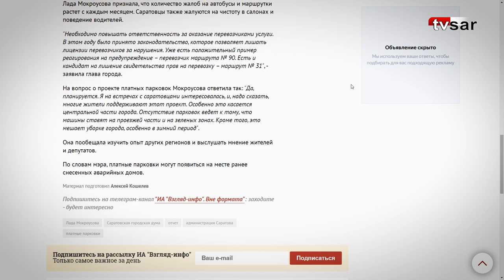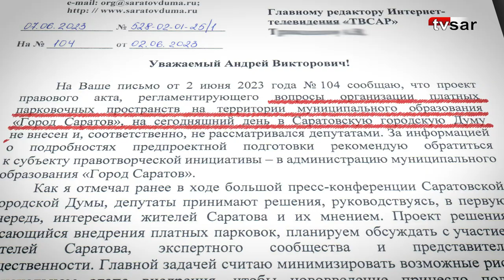Платные парковки в Саратове должны появиться до конца года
Вопрос внедрения в городе платных парковок обсуждается не первый год. Машины, брошенные на тротуарах, газонах, стоящие на «аварийках» вторым рядом вдоль дорог – привычная для Саратова картина.

Причем, хаос с парковками характерен не только для центральных улиц, жалобы на брошенные в неположенных местах авто, в редакцию поступают и с отдаленных микрорайонов.